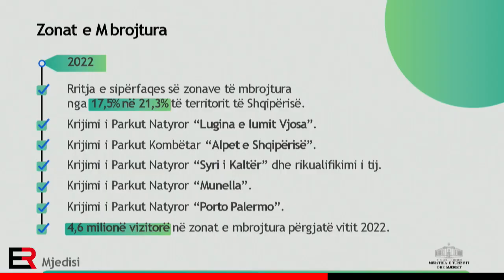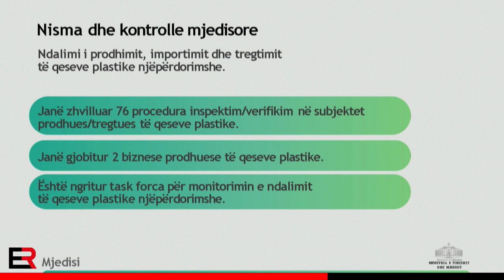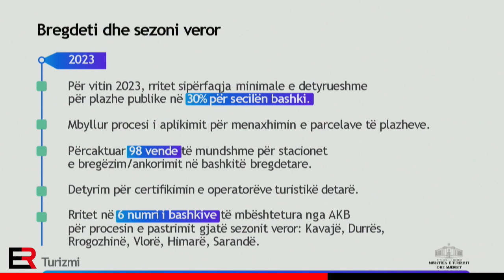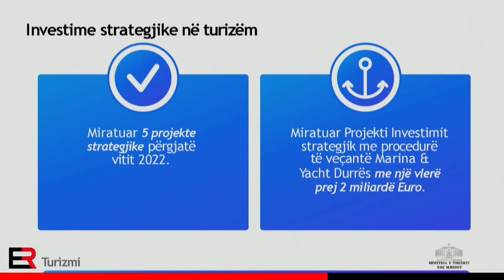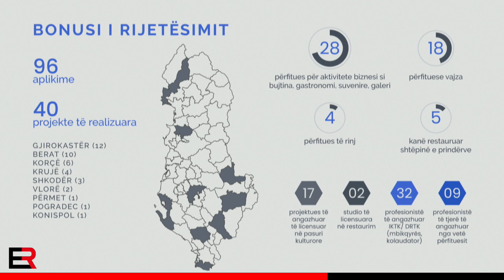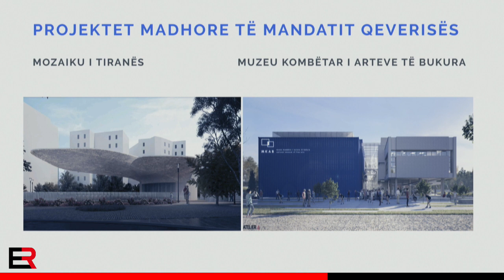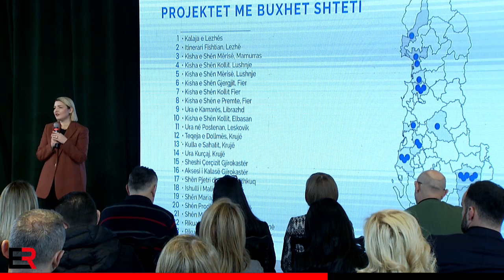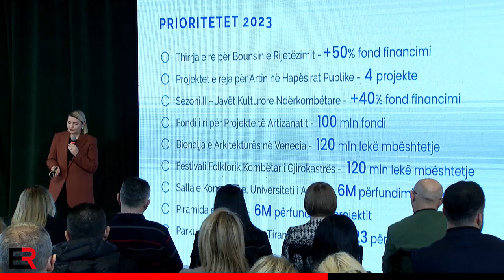Kryeministri Edi Rama - Turizmi, Mjedisi dhe Kultura, arritje, sfida dhe objektiva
🔴 TURIZMI, MJEDISI DHE KULTURA

📚Arritje, sfida dhe objektiva

🎤 Ministrja e Turizmit dhe Mjedisit, Mirela Kumbaro dhe Ministrja e Kulturës, Elva Margariti